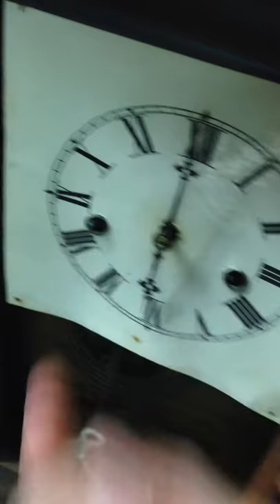Waterbury Circa 1870 Clock!